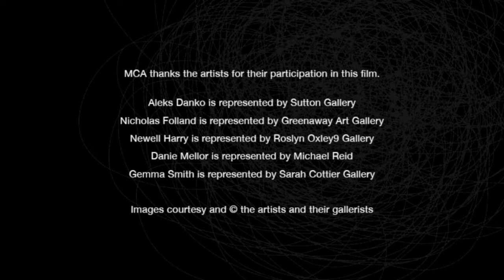Danie Mellor - artist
The artist discusses his work